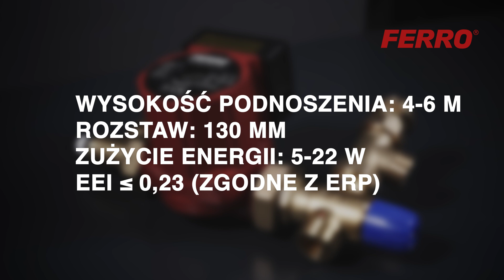Grupy pompowe Ferro – rodzaje, budowa i montaż w instalacji grzewczej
Zobacz, jak działają grupy pompowe Ferro i jak dobrać odpowiednie rozwiązanie do swojej instalacji grzewczej. W filmie prezentujemy budowę zestawów, dostępne warianty (z mieszaczem i bez), a także sposób montażu grupy w systemie centralnego ogrzewania.

Spis treści:
00:00 – Wprowadzenie: co to jest grupa pompowa
00:15 – Budowa i elementy zestawu
00:38 – Rodzaje grup pompowych Ferro
01:05 – Zastosowanie: kiedy wybrać którą wersję
01:30 – Montaż grupy pompowej w instalacji
01:58 – Podsumowanie: zalety rozwiązań Ferro

W filmie zobaczysz:
- Czym są grupy pompowe i jak działają
- Jakie wersje oferuje Ferro (z mieszaczem, bez mieszacza)
- Jakie elementy wchodzą w skład zestawu (pompa, zawory, termometry, izolacja)
- Jak przebiega montaż grupy w instalacji grzewczej
- Jak dobrać odpowiedni wariant do swojej instalacji